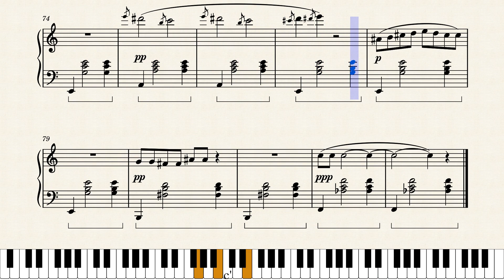Erik Satie - Gnossienne No. 7 by Vincent